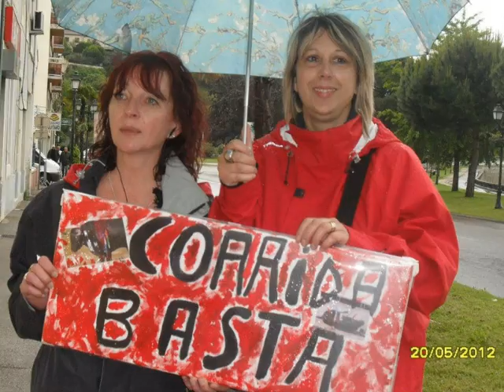petite videode mes contacts sauf ceux que j'ai virée